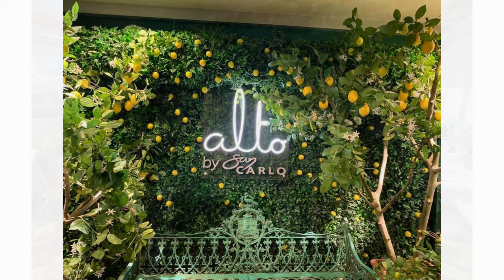Best Rooftop Bars in London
As summer kicks in and the days get longer, there is no better place to enjoy the city than the best rooftop bars in London.  Check out this video to discover the best bars in London and things to do in London.  You can enjoy not just fabulous cocktails but also fabulous food and drink in some of the best outdoor bars in London, and I share my favourites.  These are great options where you can enjoy the best of the London skyline and transport yourself to places far away.

♦️♦️About Me ♦️♦️